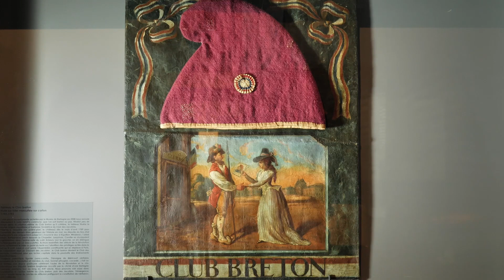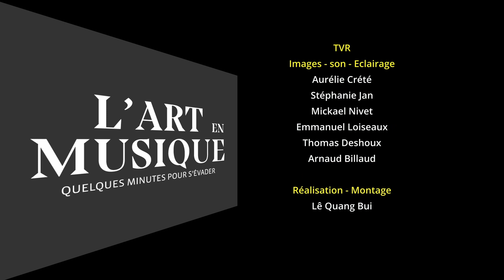L'Art en musique - Saison 2 - Épisode 2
L'Orchestre National de Bretagne et la Banque Populaire Grand Ouest sont ravis de vous retrouver pour le 2ème épisode de la série "L'Art en musique : quelques minutes pour s'évader" en partenariat avec TVR et Les Champs Libres.

Stella Daoues et Joana Soares vous proposent ici de découvrir la "Sonate n°4" de Telemann afin de faire écho à la période de la Révolution française dont le tableau « Le Club Breton » du Musée de Bretagne est issu.